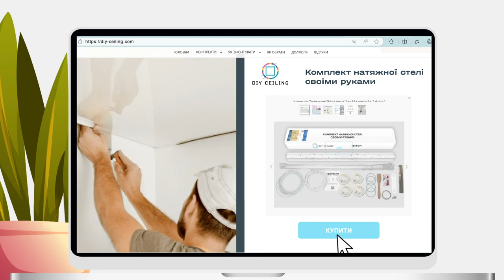Анімаційний ролик для комплекту натяжних стель DiySelling |Character animation | Персонажна анімація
Як зробити відео, яке продаст ваш продукт або послугу за 90 секунд? 🤔 Ось декілька порад:

1️⃣ Створіть цікавого персонажа, з яким ваша аудиторія може ідентифікуватися. Він повинен мати яскравий образ і характер, щоб залишити враження.
2️⃣ Розробіть цікавий та легкий для сприйняття сценарій. Він повинен коротко висвітлити проблему, яку вирішує ваш продукт, та його переваги.
3️⃣ Оберіть приємний голос диктора. Голос повинен бути відповідно до характеру вашого бренду і легко сприйматися аудиторією.
4️⃣ Додайте динамічну анімацію та яскраву стилістику. Відео повинно бути привабливим та запам'ятовувальним.
5️⃣ Не забудьте про заклик до дії в кінці відео. Зробіть його викликом до придбання вашого продукту або послуги.

Але найкращий спосіб зекономити час і зробити відео на високому рівні - замовте анімаційне відео від нас! Ми зробимо все за вас! 😉✨